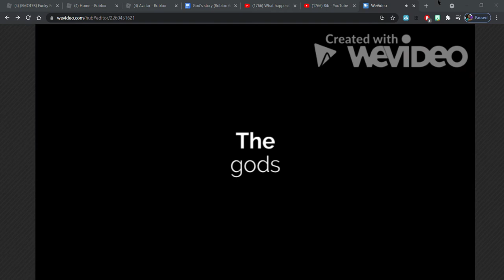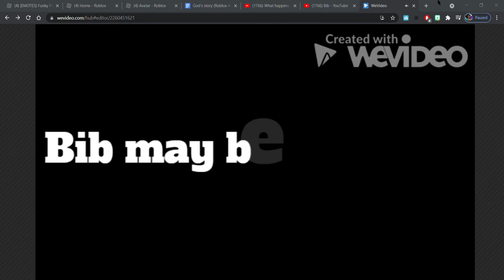The war of bib: Trailer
Hope you like it! (It took me like 4 hours to make)